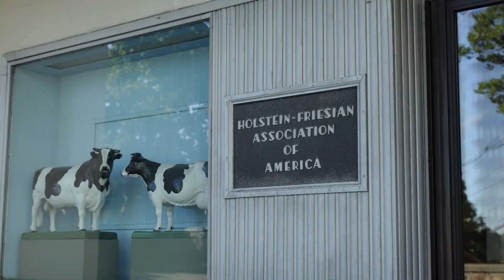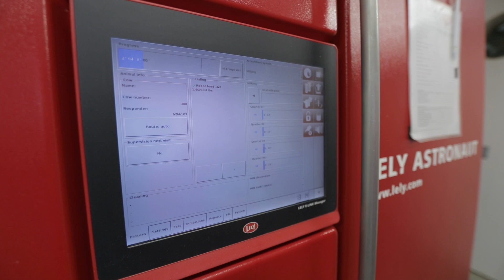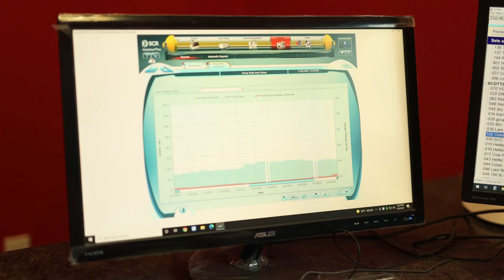What's Up at Holstein USA: Data & Innovations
Whether it’s real-time milk production records or activity monitors for cows, the U.S. dairy industry has a front-row seat to agriculture innovation and technology. Learn more in this segment recapping the recent Data & Innovations Summit during the 2022 National Holstein Convention.